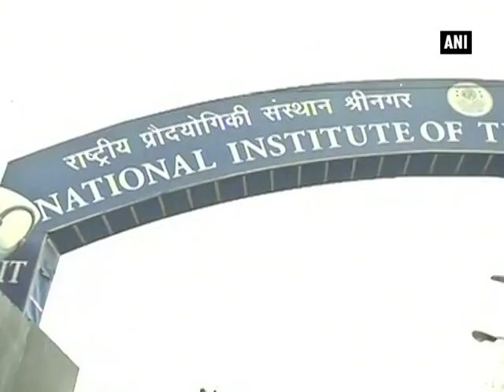Committee has been constituted to enquire NIT issue: Nirmal Singh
Srinagar, Apr 07 (ANI): The newly-formed Jammu and Kashmir Government on Thursday instituted an enquiry, which would be submitting its report within 15 days on the police baton-charge in the National Institute of Technology (NIT) campus. Meanwhile, students at the varsity staged a protest at the campus and raised slogans of "NIT shift karo".